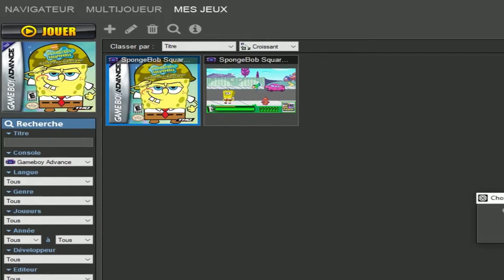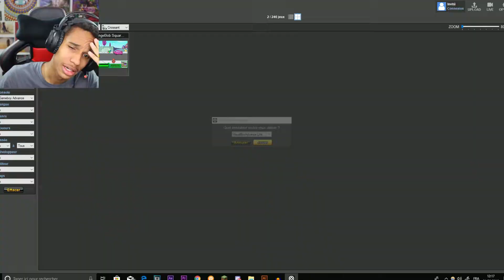Bob l'éponge Bataille pour Bikini Bottom !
Aujourd'hui je joue à Bob l'éponge : Bataille pour Bikini Bottom sur GBA, un jeu qui va te détruire les oreilles car c'est FORT !!! Je e fais pour la deuxième à cause d'un problème de capture + un mal de ventre de merde!!

Bref Lâche un like, et met un commentaire.
Si vous avez, la moindre question ou conseille n'hésitez pas !